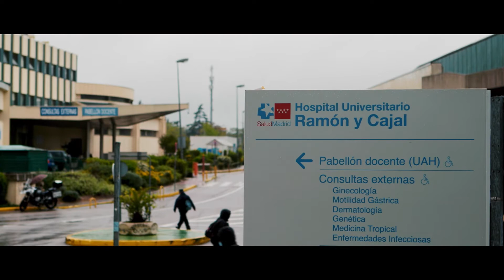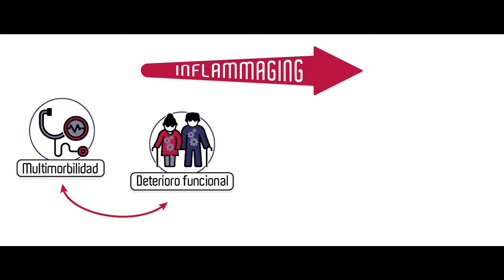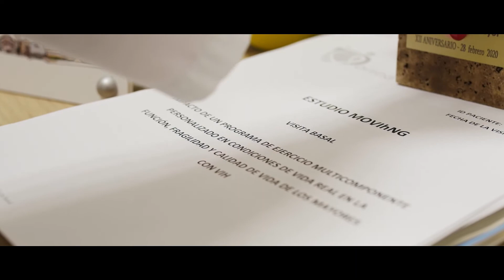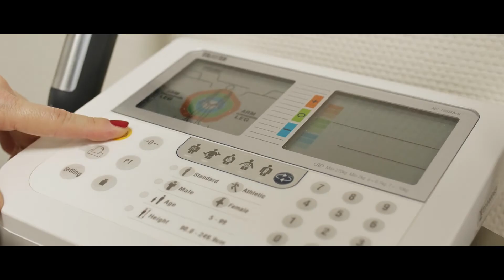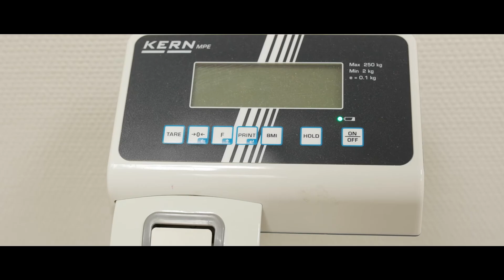[INFLAMMAKTION] Inflammaging en pacientes con VIH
En el quinto capítulo del proyecto Inflammaktion se aborda el “Inflammaging”, la asociación entre la inflamación y el envejecimiento precoz. En este vídeo se realiza un análisis específico de la asociación entre el envejecimiento, la inflamación y el VIH. En este episodio participan la Dra. Fátima Brañas del Servicio de Geriatría del Hospital Universitario Infanta Leonor (Madrid) y la Dra. Matilde Sánchez, del Servicio de Enfermedades Infecciosas del Hospital Universitario Ramón y Cajal (Madrid).

La Dra. Fátima Brañas explica que “el envejecimiento es un proceso muy complejo y no hay una única vía que explique por qué envejecemos. Sin embargo, es verdad que en los últimos años la inflamación está cobrando un papel protagonista”.

Además, la Dra. Matilde Sánchez, explica las características específicas del “Inflammaging” en las personas con VIH: “en la población con VIH este fenómeno de inflamación asociado a la edad está adelantado con respecto a la población general”.

En este sentido, cabe señalar que el fenómeno del “inflammaging” se deriva de un estado de inflamación de bajo grado persistente relacionado, en este caso, con la infección por VIH, que es una de las vías fisiopatológicas del envejecimiento. Este fenómeno se asocia, además, con la aparición de algunas enfermedades relacionadas con la edad como las enfermedades cardiovasculares, la diabetes, el cáncer o la sarcopenia.

En este vídeo ambas Doctoras analizan la importancia de la fragilidad como marcador clínico de “Inflammaging”. Además, señalan que el mejor tratamiento antiinflamatorio para las personas con VIH es el tratamiento antirretroviral y explican que el ejercicio físico es uno de los pilares de la prevención de l ainflamación.

Este capítulo ha sido realizado por la Asociación de la Red de Investigación en Sida con el objetivo de difundir los resultados del proyecto “Inflammaktion”. Se trata de una iniciativa de la Asociación de la Red de Investigación en Sida en la que han participado otros/as 5 expertos/as y que ha contado con el mecenazgo científico de la compañía Gilead.

Nota. Esta campaña ha podido llevarse a cabo con la financiación de Gilead. Gilead no ha intervenido en la selección o en la definición de sus contenidos habiendo sido la Asociación RIS la única responsable de realizar estos trabajos.